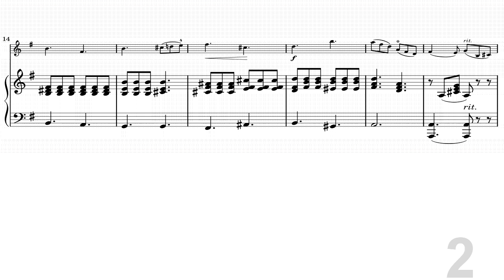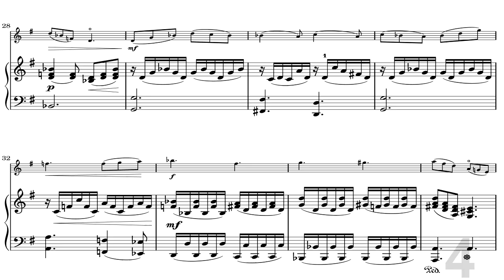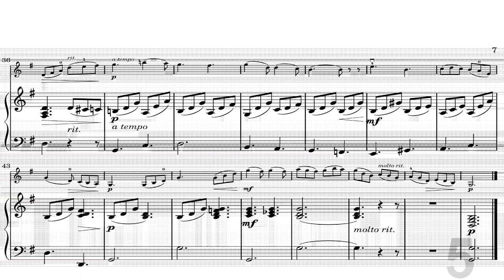Oscar Rieding Violin Concerto in B minor op. 35 -2 movement Andante - Piano Accompaniment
In this channel you can find the piano accompaniments of different instruments to study at home, for fun or for auditions.
En este canal podrás encontrar acompañamientos al piano de diferentes instrumentos para estudiar en casa, por gusto o para audiciones.
Gracias por verlo y disfrútalo.